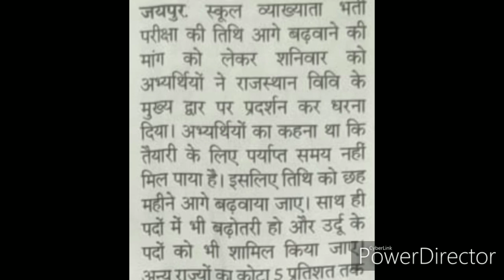आज के अखबार में प्रकाशित।।।धरने की मीडिया कवरेज।।।